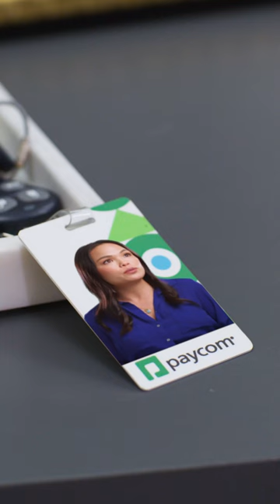Paycom Sales Career: Surpass Your Expectations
Breaking barriers and blazing trails. That’s what you’re all about. Give your passion purpose with a life-changing sales career at Paycom.